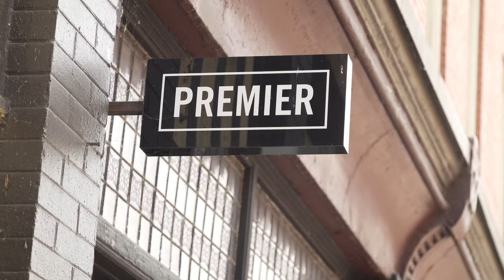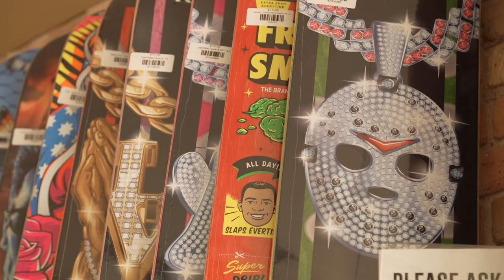Pit stop - Josh Kalis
Episode 06
Picking up where their 247 ended, Josh Kalis shows Slew & Sway what Grand Rapids has to offer.

Filmed By:
Mikey Callender
Anthony Capastango

Edited By:
Mikey Callender

In Episode 06:
Josh Kalis / Sway / Collin Slew / Anthony Capostango / Liam Annis